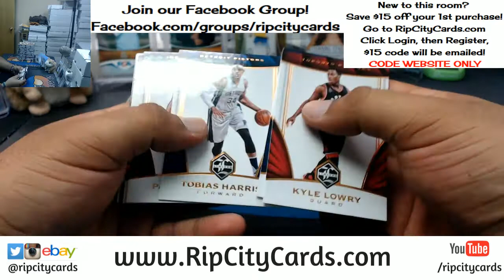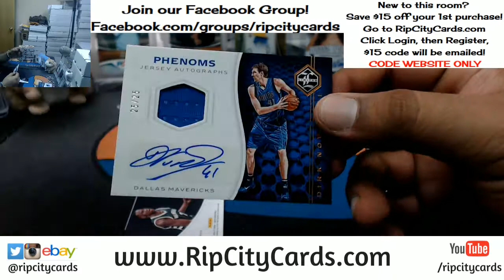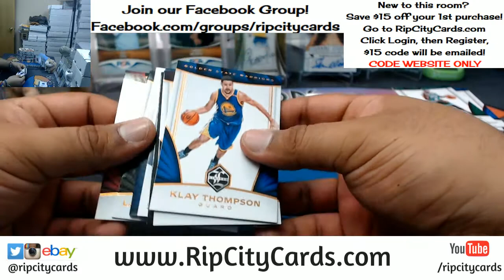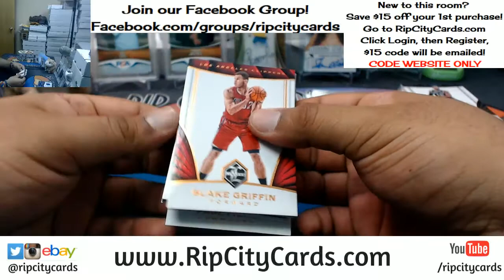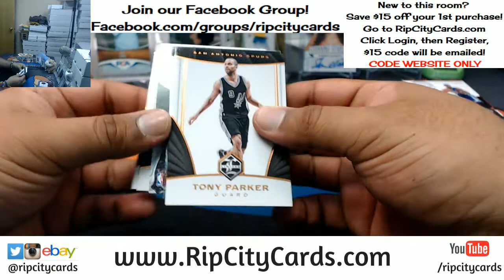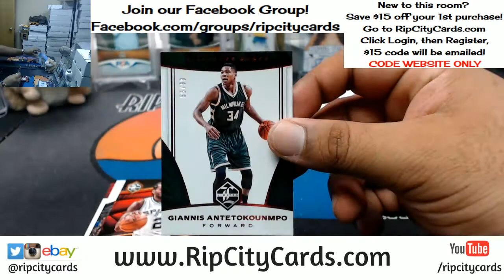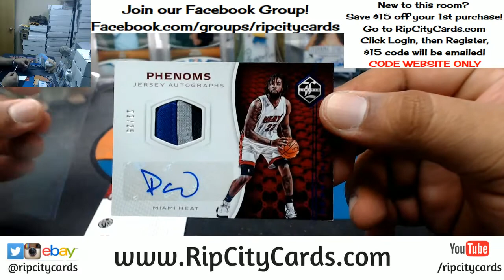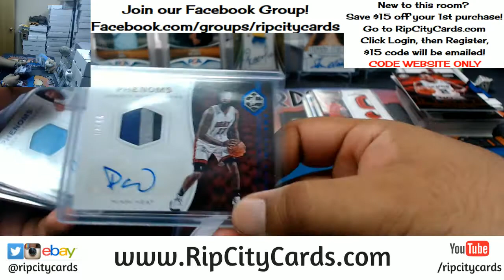2016 17 Limited Basketball Half Case #7 eBay